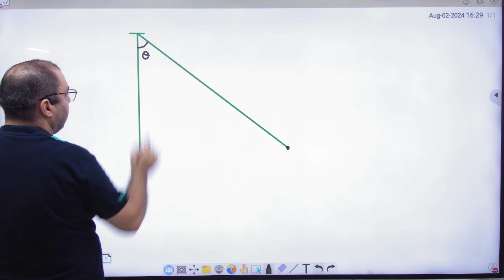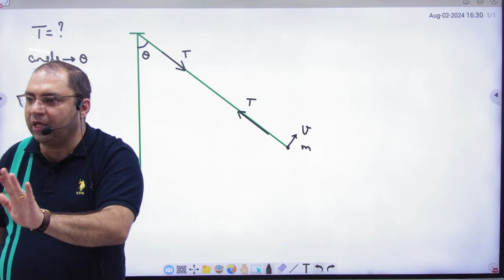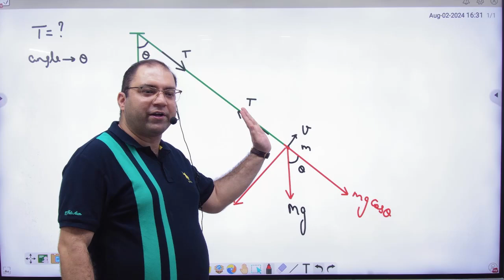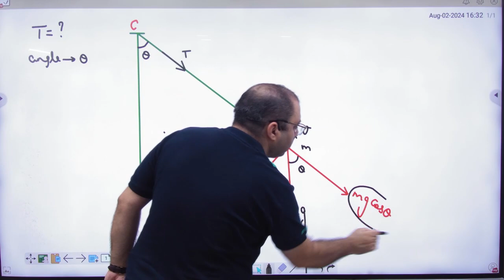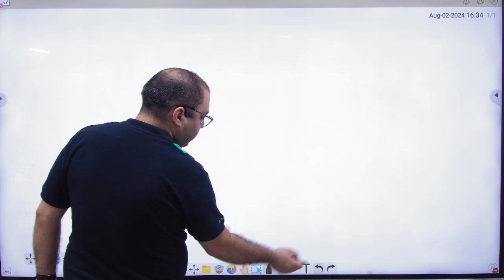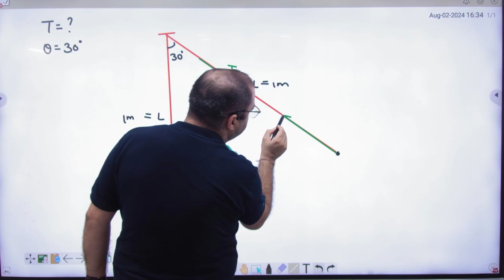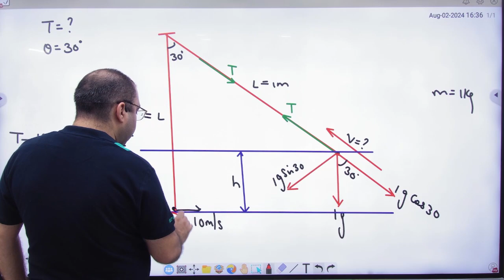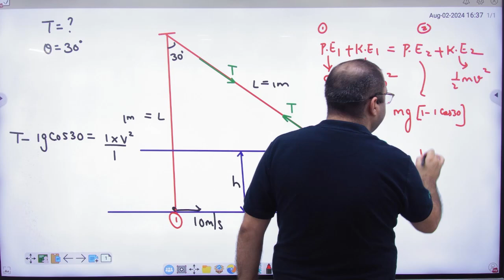7 Finding tension at any point in circular motion